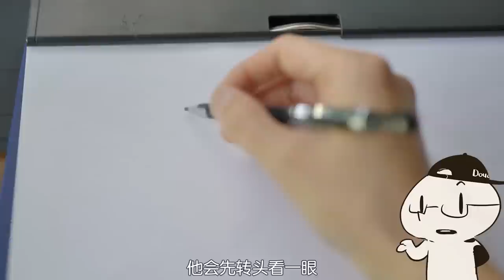提升画画实力的“眼力”训练法 |大佬不外传秘籍|How To Obtain An Artist's Eye｜Method Only Pro Artist Know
画风，虽然可以拆解成线条、明暗这些参数 ，但一个作品一眼就能看是谁画的，归根结底是来自那个艺术人独特的观察方式。这种不同，也是人类能对抗AI的核心武器。本期给村民们分享5种，在日常生活中随时可以修炼的、提升独特眼力练习法 ，抖叽~
村民们绘画中遇到问题，都可以用 抖抖村答疑# 标签羞射召唤村长，抖叽~